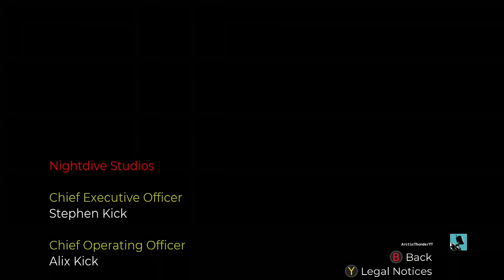QUAKE Remastered #18 Gameplay|||Live #1969|||XBOX ONE